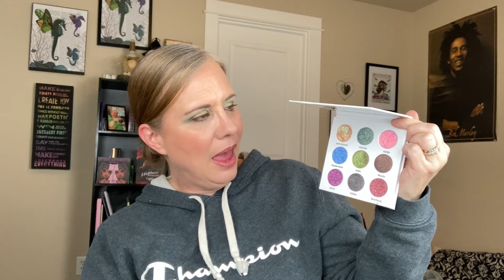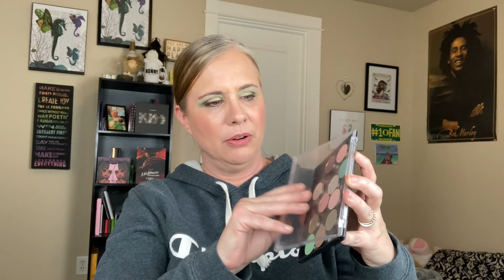NEW SERIES! Random Ranking Episode 1! Generating 10 random palettes and rankin' these babies!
Hey there! In today's video, I'm bringing you a new series here on my channel. I have 219 eyeshadow palettes... yep, you read that right. and I thought it would be fun to randomly generate 10 palettes and then rank them. This is just for fun. and to get me more comfortable with ranking palettes. Because talking about eyeshadow palettes is my happy place! This series will be coming once a month. I'm ranking these palettes in terms of my preferences, color stories, how many times I've used them, and my experiences with them since they've come into my collection. So let's have some fun and chat palettes!

Thanks so much for taking time out of your day or night to watch this video.  It means the world to me!  LOTS OF LOVE!! XOXOXOXOXO

Nonny loves you, baby boy!!